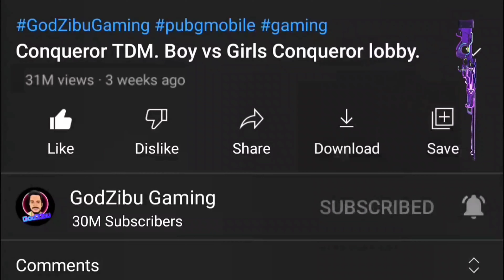new royal pass | pubg season 21 royal pass | pubg c1s2 royal pass |bgmi new royal pass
C1S2 NEW ROYAL PASS 1- 50 RP REWARD 🤟😱|